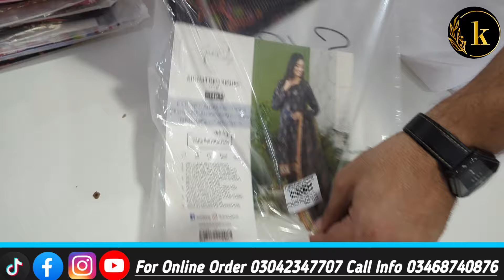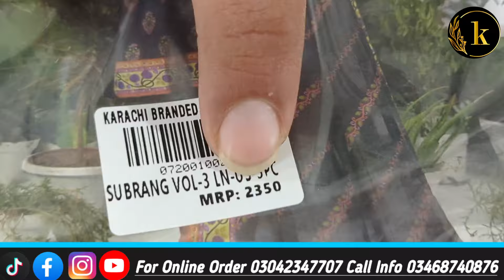SUB RANG UNSTITCHED LAWN 3PCS | HAYA BRAND VOL 03 | MEGA DISCOUNT 🔥 AT ALL BRANCHES OF K_B_C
TARIQ ROAD BRANCH
AMIR ALAM
ADDRESS Shop No # 2, Plot No 172X, Block 2, P.E.C.H.S, Near Kashees Beauty Parlor, Tariq Road, Karachi.

NORTH NAZIMABAD BRANCH
FIDA KHAN
ADDRESS Shop No # 1 Ground Floor, Plot F95, Block B Near KDA Chorangi North Nazimabad

WARE HOUSE
SAIM KHAN
SHOP OPEN AT 10:00
CLOSING TIME   09:00

KDA GULSHAN IQBAL
KABIR KHAN
ADDRESS # Shop # 1 Plot no A-208 Block # 3  BESIDE DINNERS  OPPOSITE BACHAT BAZAAR KDA Market Gulshan Iqbal Karachi

GULSHAN E MAYMAAR
M SADDQIUE
SHOP # 3 PLOT NO B-13 SECTOR 511A SCHEME-33 NEAR K-E OFFICE KHI

PESHAWAR
IMRAN KHAN

RAWALPINDI
SHAMS

GUJRANWALA
Abid

SWAT
JUNAID KHAN